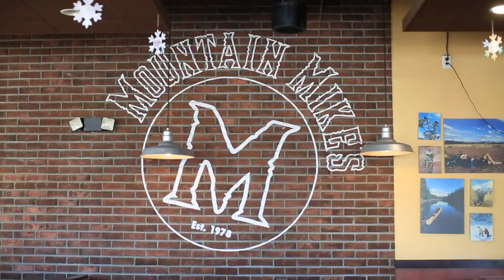Thinknlocal Series: Let's Meet Daniel Gorman from Mountain Mikes in Chino, CA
Daniel Gorman, General Manager of Mountain Mike's Pizza in Chino, has always had a passion for quality food and service. When the opportunity arose to run this business, he knew it was the perfect fit. Daniel and the rest of the team are committed to providing every guest with attentive, efficient, and friendly service from the minute they call or walk through the door.

The first Mountain Mike's Pizza restaurant was established in 1978 in Palo Alto, California. What started as a single pizza restaurant with a casual, family-oriented atmosphere has grown into a leading pizza brand with more than 160 restaurants in California, Oregon, Nevada, and Utah. Our location here in Chino first opened its doors in 2012, and we've been loving every minute since.